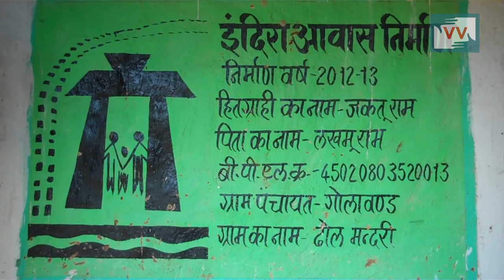Struggle of Labour to Get Payment - Khirendra Yadav reports for IndiaUnheard